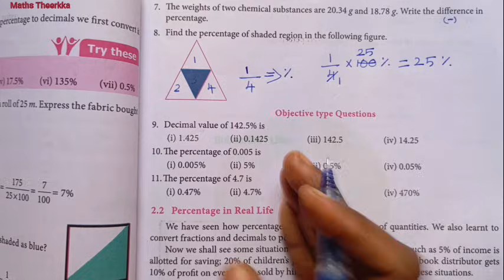7th standard maths term 3 | Chapter 2 | Exercise 2.2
7th standard maths term 3 chapter 2 lesson Percentage And Simple Interest Exercise 2.2 page number 34 to 35
7th maths term 3 exercise 2.2 questions:-
1. Write each of the following percentage as decimal
2. Convert each of the following decimal as percentage
3. In an examination a student scored 75% of marks. Represent the given percentage in decimal form?
4. In a village 70.5% people are literate. Express it as a decimal.
5. Scoring rate of a batsman is 86%. Write his strike rate as decimal.
6. The height of a flag pole in a school is 6.75m. Express it as percentage.
7. The weights of two chemical substances are 20.34 g and 18.78 g. Write the difference in percentage.
8. Find the percentage of shaded region in the following figure.
9. Decimal value of 142.5% is
10.The percentage of 0.005 is
11.The percentage of 4.7 is